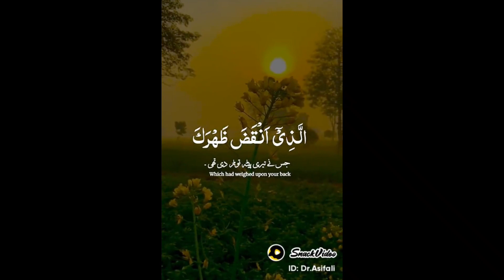Allah ka zekar